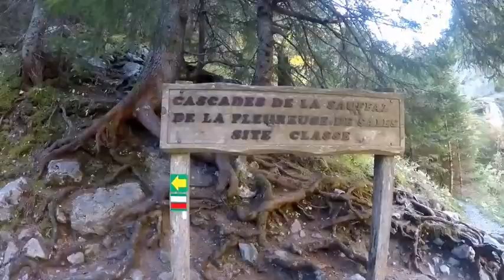Haute-Savoie. Sixt-Fer-à-Cheval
Balade à la cascade du Rouget (1000m d'altitude)
Randonnée jusqu'au Collet d'Anterne (1796m d'altitude)